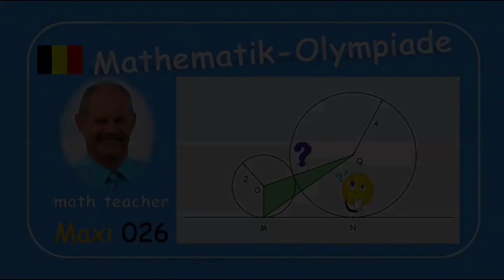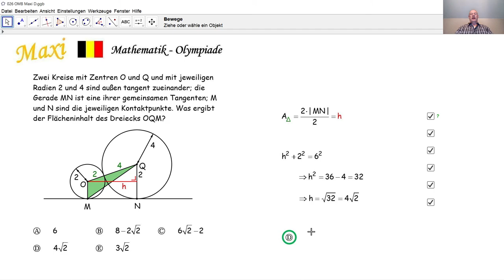Mathematik-Olympiade Maxi 026